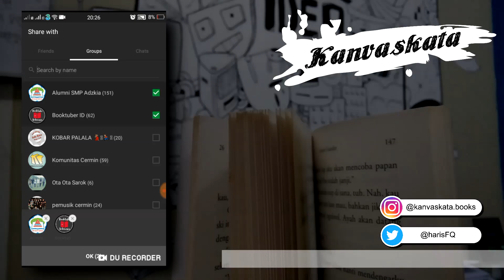Rekomendasi Buku Favorit Sepanjang Masa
Rekomendasi buku kali ini adalah 5 buku favorit sepanjang masa versi Kanvaskata. Buku-buku yang disebutkan di video rekomendasi buku ini adalah buku yang berkesan bagi gue dan akan terus gue rekomendasikan ke siapapun yang minta rekomendasi bacaan.

Daftar MizanMu dapat promo bertabur emas:
seller.mizanmu.id

Sekarang kamu bisa mendukung gue di Karyakarsa dengan mengakses link ini
Dukungan yang kamu berikan sangat berarti bagi kelangsungan channel kanvaskata ini ;)